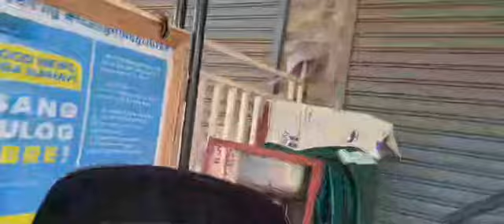Another day nanaman mga ka rider! mga nanay sa ASA boss ka.